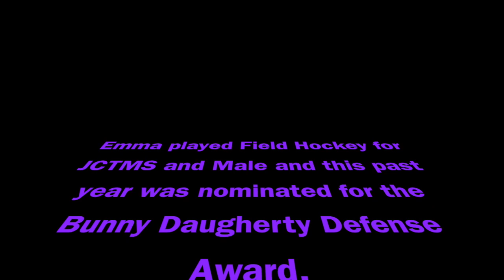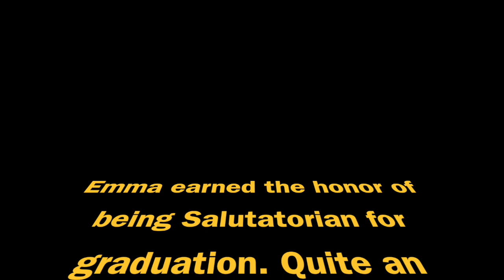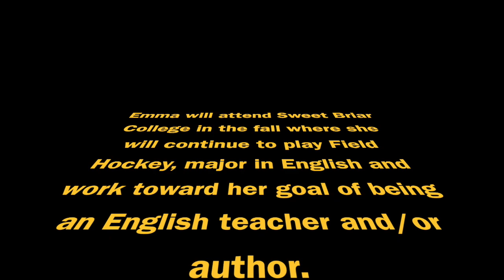Emma Graduation Video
This video is Emma's Graduation Video